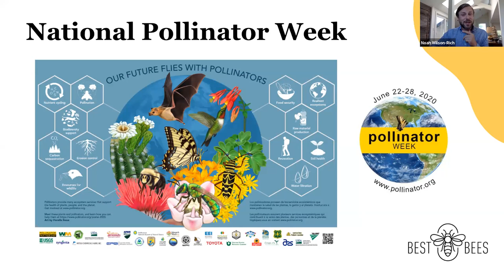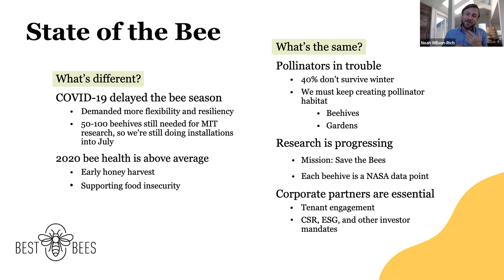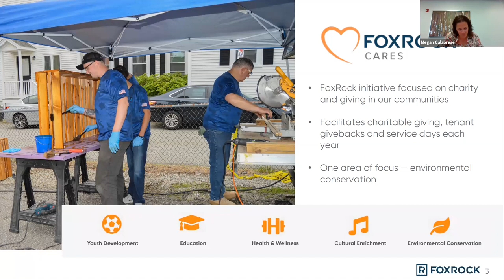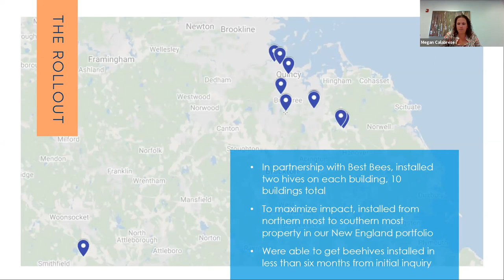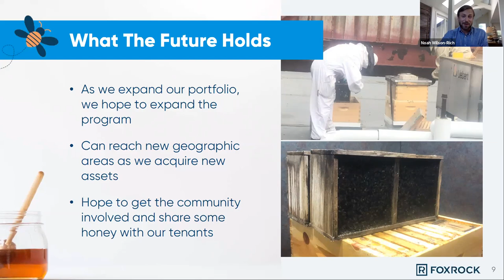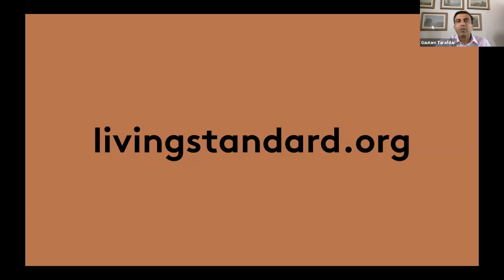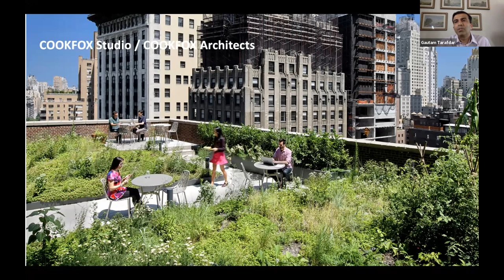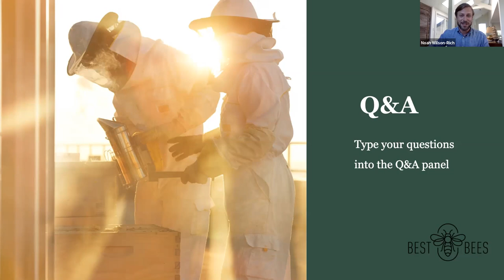BEEHIVES: Forging a strong connection between commercial properties & a healthy human habitat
A webinar aired live on June 23, 2020. Hosted by The Best Bees Company and featuring FoxRock Properties and the USGBC.